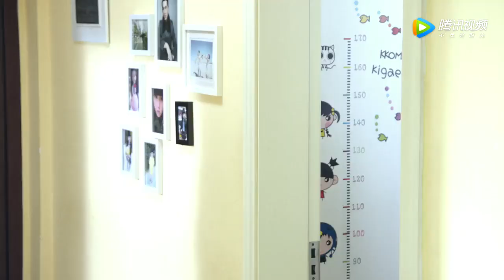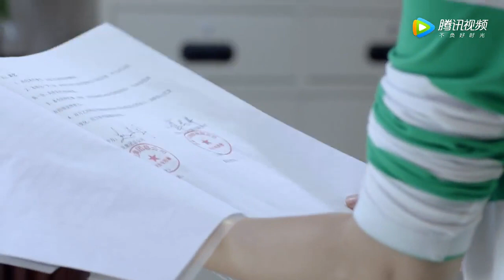MULTISUB都市情感剧《纵是疾风起/In Spite of the Strong Wind》17经历七年之痒夫妻，浪漫潇洒随生活压力荡然无存，面对生活各种诱惑，如何保全家庭？靳东 童蕾 中国电视剧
主演#靳东# 童蕾# 潘虹#党涛#
剧情简介：经历七年之痒夫妻，浪漫潇洒随生活压力荡然无存，面对生活各种诱惑，如何保全家庭？